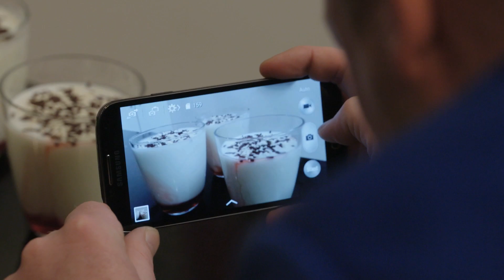Jan rijdt rond - Achter de schermen bij de Healthy Sisters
Najima Kharbouch & Rachida Kharbouch zijn samen de Healthy Sisters. Op hun Youtube-kanaal zetten ze iedere dinsdag een nieuw recept met uitleg en iedere vrijdag een persoonlijke vlog.